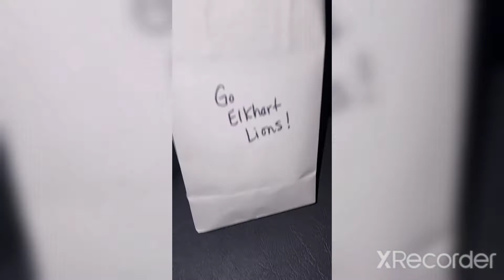What it feels like to make it to semi state.✅️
1st time ever run in cross country, And we made it to semi state. Know the question is did we make it out of semi state??? I don't know you gonna have to watch the video.